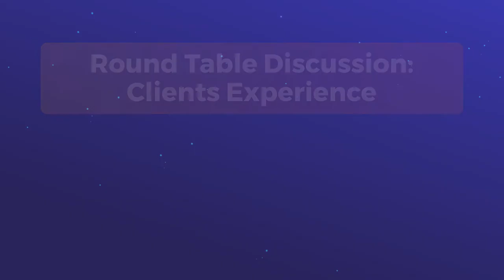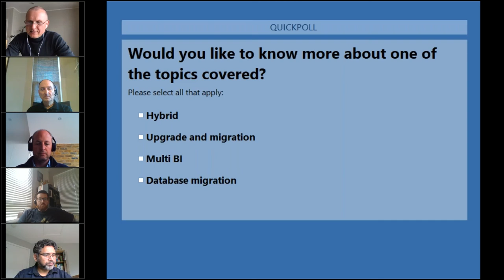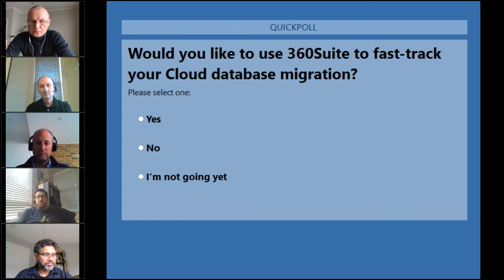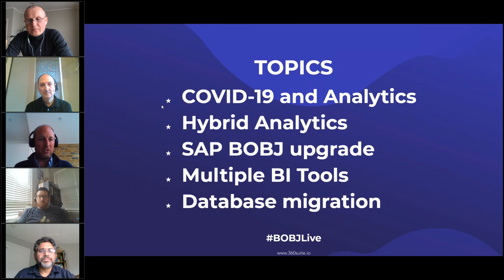SAP BusinessObjects Clients Experience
Different customers come together to share their respective experiences in the management and governance of SAP BusinessObjects, the implementation of 360Suite solutions and their Analytics strategies.

2:08 COVID-19 and Analytics
8:06 Hybrid Analytics
13:48 Multiple BI Management
22:10 SAP BOBJ Upgrade
28:53 Database Migration

360Suite: Business Objects Management Solutions